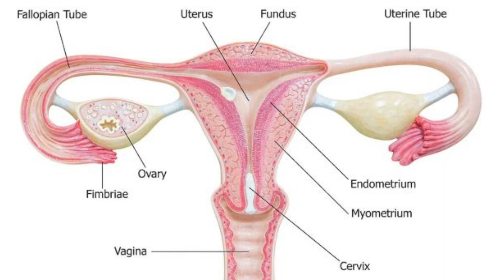Pregnancy Test Kitne Din Baad Kare | Pregnancy Test Kab Karna Chahiye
इस वीडियो में हमने बताया है, की प्रेगनेंसी टेस्ट कितने दिन बाद करना चाहिये, अगर आपको ये वीडियो पसंद आई है, और  आप प्रेगनेंसी से जुड़े और कोई वीडियो देखना चाहते है, तो हमारे चैनल में जाकर देख सकते है,

pregnancy test kitne din baad kare by doctor
period miss hone ke kitne din baad test kare
period miss hone se pehle pregnancy test
period miss hone ke kitne din baad pregnancy test karna chahie
pregnancy ka test kitne din baad karna chahiye
pregnancy ka test kaise kiya jata hai
पीरियड के कितने दिन बाद प्रेगनेंसी टेस्ट करना चाहिए
पीरियड के कितने दिन बाद टेस्ट करना चाहिए
पीरियड के कितने दिन बाद प्रेगनेंसी टेस्ट करे
पीरियड के कितने दिन बाद चेक करना चाहिए
पीरियड मिस होने के कितने दिन बाद प्रेगनेंसी टेस्ट करे